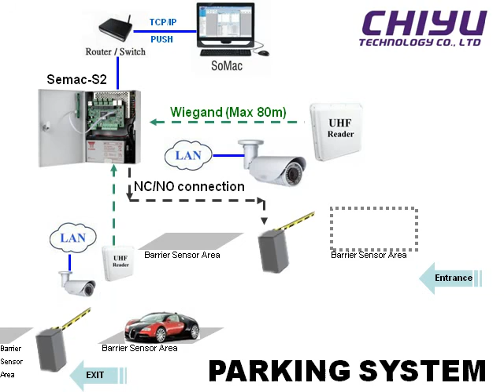CHIYU - Access control for Parking System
CHIYU (Taiwan access control & time attendance manufacturer)
Car parking solution

System will SEMAC door control panel + UHF long distance reader  / IP camera